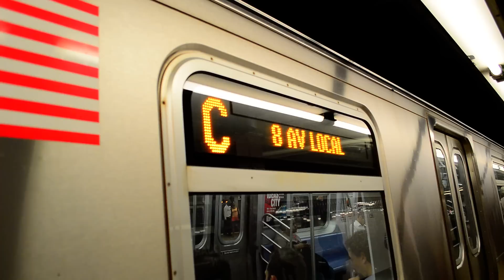168th Street Bound Train Of R160A-1s On The C @ 34th Street - Penn Station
Seen here is a train of R160A-1s operating on the C to 168th Street arriving and departing from 34th Street - Penn Station.